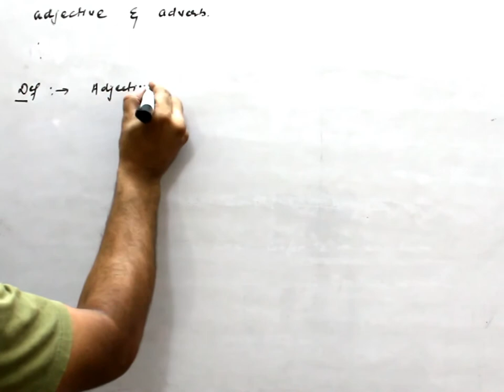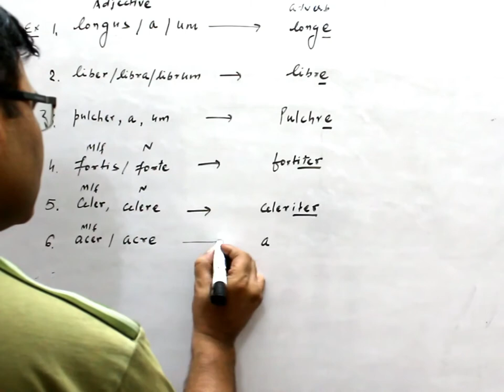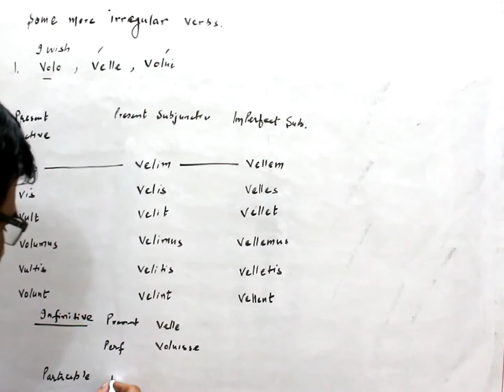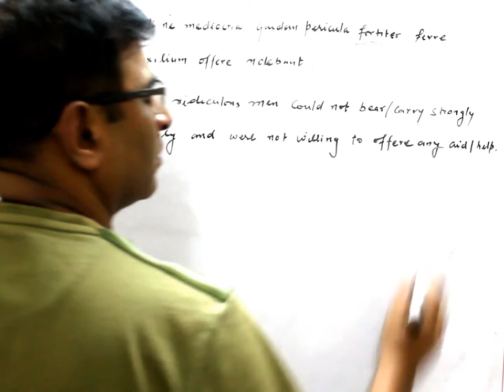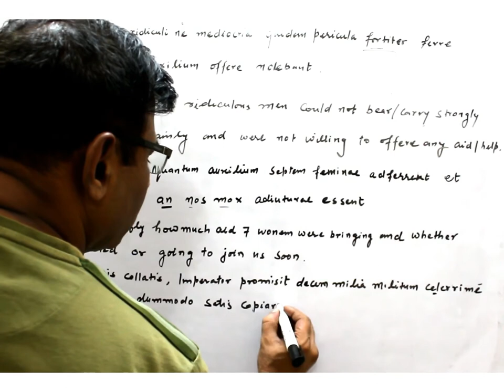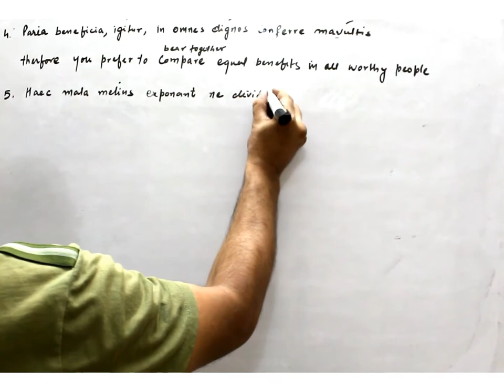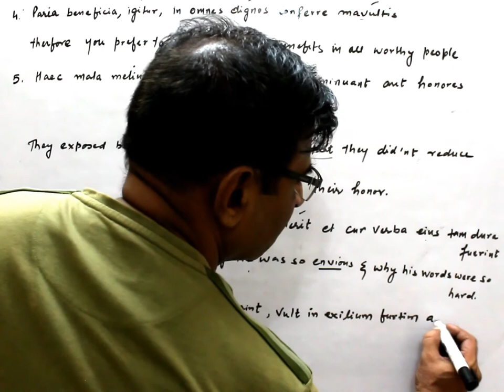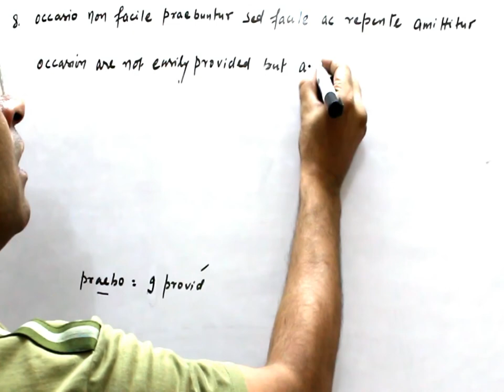32- Learn Latin Language/Lingua Latina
present tense
3rd and 4th verb conjugation
3rd​ declension
1st​ declension
2nd declension a comparative approach
how​​​ to translate future and imperfect tense
latin​​​​​ language